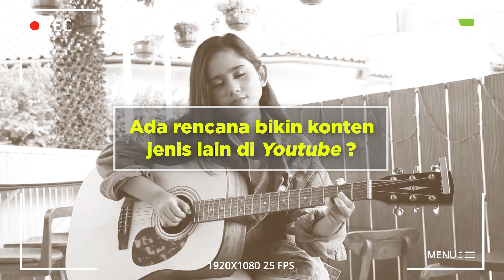TISSA BIANI BELAJAR BIKIN VLOG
Buat penggemar Tissa Biani, pasti ingin tau dong keseharian aktris cantik ini? Selain jago akting, ternyata Tissa juga berbakat dalam dunia musik. Belakangan, Tissa juga mau bikin konten video loh! Yuk kita tonton interview dengan Tissa Biani sampe abis!
Follow our IG for updates!